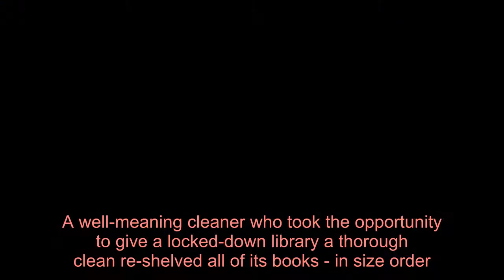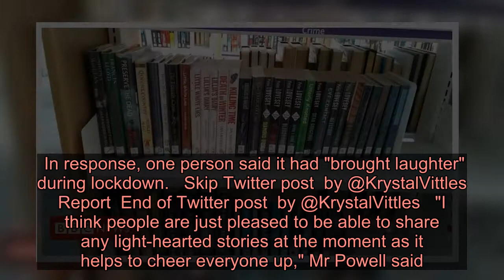Cleaner reorganises library books in size order - Latest News